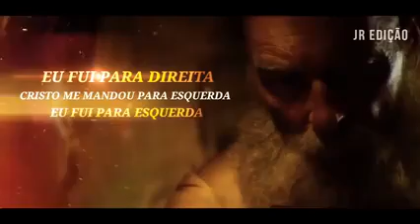O Amor tudo pode // Sociedade Missionária Unção e Legado.